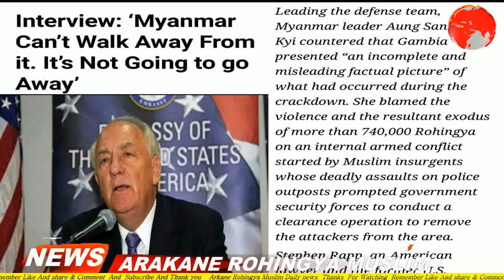TODAY 15 DEC 2019#English News Translation in Rohingya Language By Mr Ismail